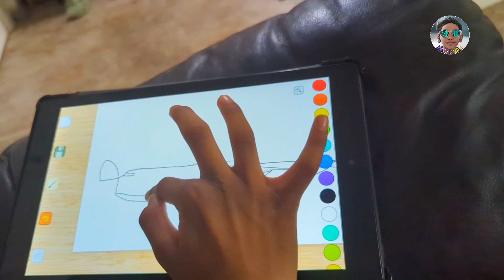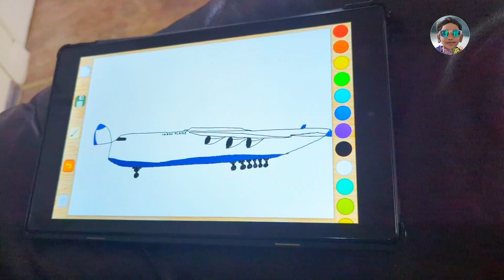How I Draw a CARGO PLANE. ✈️